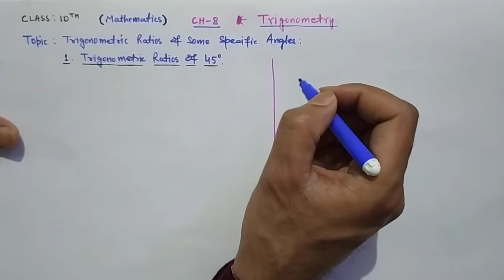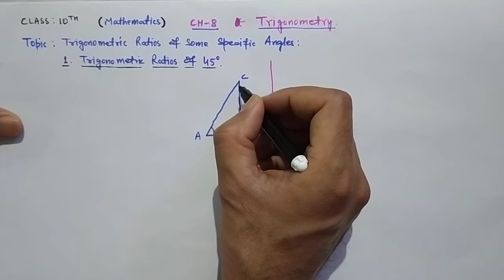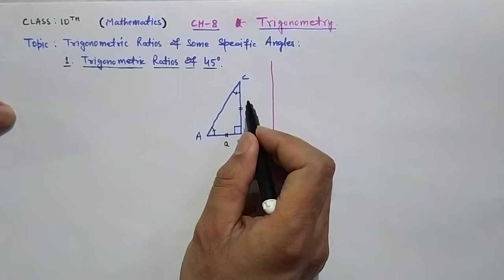Trigonometrical Ratios of 45° || Class 10TH || chapter 8